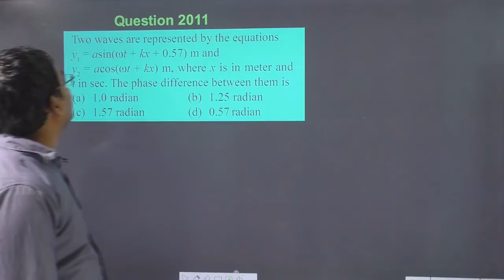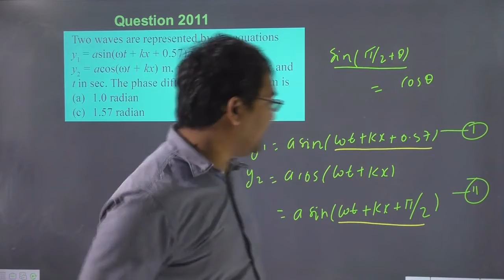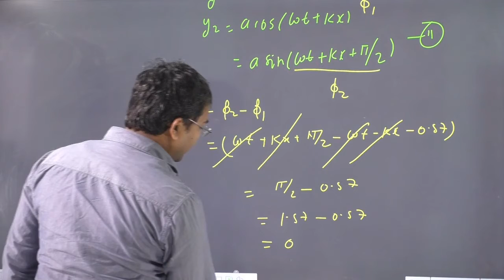Two waves are represented by the equations and where x is in meter and t in sec. The phase